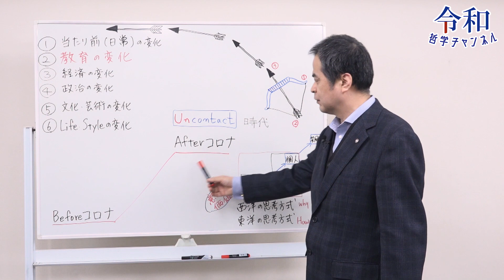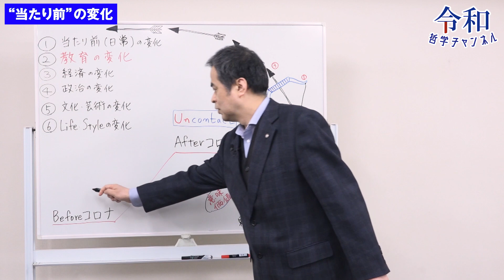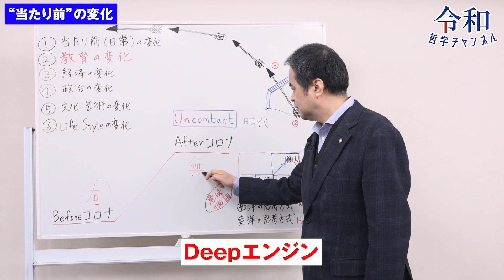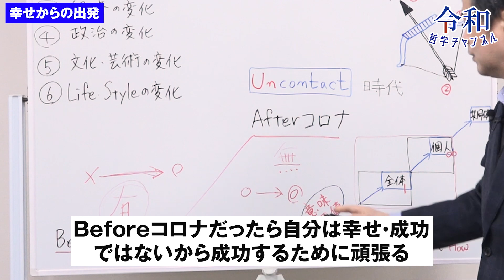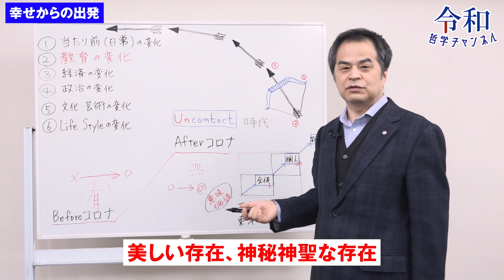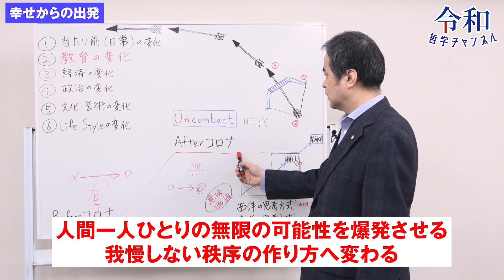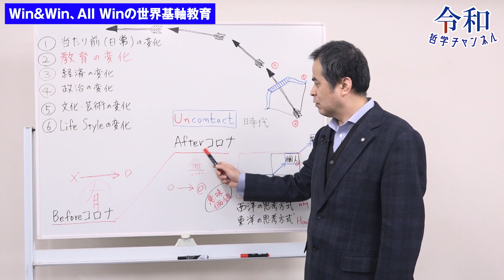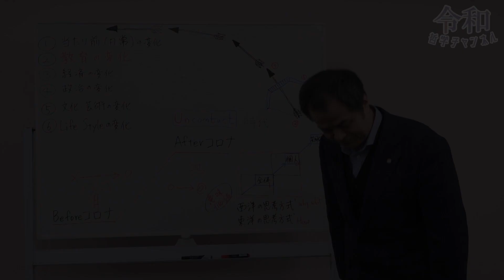Afterコロナの変化❷「教育の大転換が起きる」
このチャンネルでは物理学や数学、哲学や宗教で未だ解明されていない理論や概念、思想を令和哲学者Noh Jesuが解析します。みなさんからのコメント、ご質問などお待ちしています。

●令和哲学カフェ ~意識をアップデートする~
　平日夜21:00～22:30開催中！
　参加費：無料
　お申込み＆詳細

Noh Jesu（ノ・ジェス）プロフィール
1963年 韓国大邱生まれ。
「光はどこからきたの？」という幼い頃に抱いた疑問をきっかけに、「この世界を成り立たせる真実の“仕組み”」について追求を開始。
取得した武道の段の合計は20段を超え、韓国代表選手を輩出する武道場や、幼児教育サービス会社を経営するなど、人材教育の最前線で活躍。
1995年、ずっと興味憧れのあった日本に来日後、関連会社倒産の影響をうけ、自身の会社も倒産。財産や人間関係、家族を失い、日本語も話せない中で、ひとり人生のどん底へ転がり落ちる。
1996年、宇宙の根源である動き「０=∞=１」（間のイメージ）を発見。人生の突破口が見えない絶望の日々が、壮大な希望へと大反転する。
その後、その発見をもとに誰でも理解、活用できる技術として、認識技術nTechを教育体系化させる。
当時よりAIが人類知能を超え、人間の存在意義が問われ、アイデンティティの格差がおとずれることを予測。その世界的危機を突破する鍵を日本に見出し、24年間一貫してJAPAN MISSIONを発信、実践している。
全体主義の独断・画一、個人主義の孤独・複雑の問題を一掃させるPU（Personal Universe）、次世代SNSであるSNS3.0など、革新的なシステムを数多く提唱。
延べ10万人以上が参加するセミナーや講演は、人間として・日本人としての一番必要なものが目覚め始めると好評で、優しさと情熱、そして誰にでもフラットで親しみやすい人柄が人気である。
また、世界中で１番日本を愛する韓国人と自負し、令和哲学者として多くの人達に令和時代の羅針盤を指し示している。